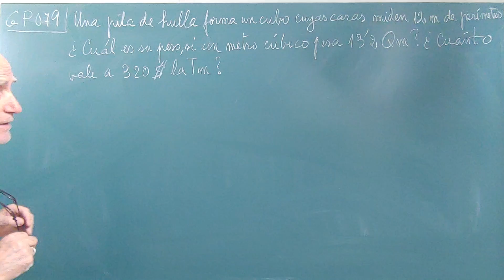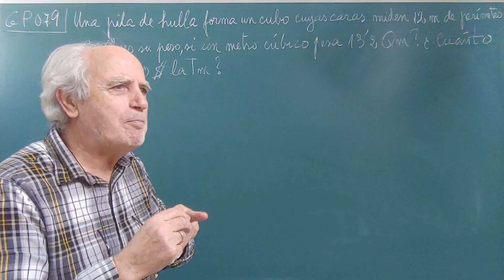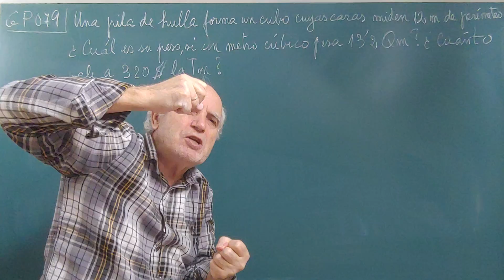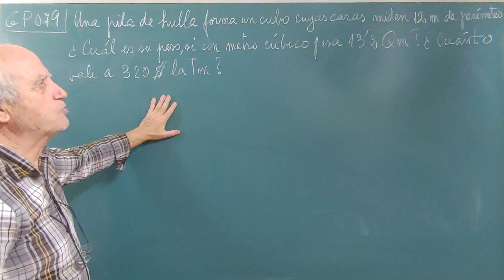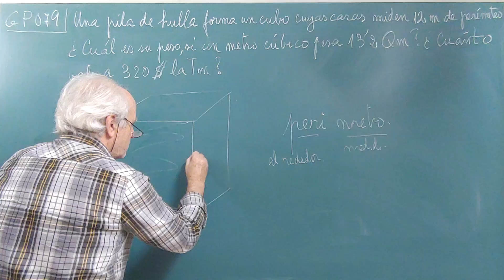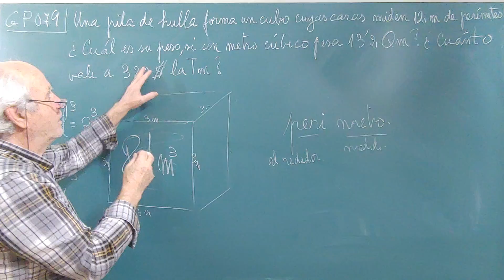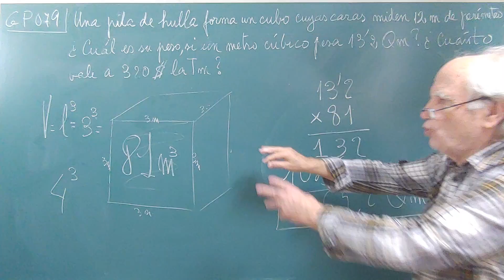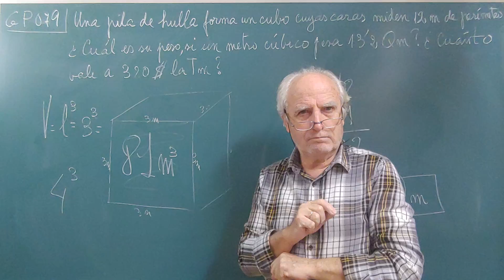GP079 ... CARBÓN DE HULLA